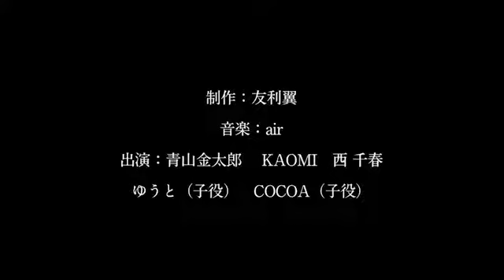埴生の宿（Home! Sweet Home!）【えほん動画】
山奥の実家に帰省した彼女は、この家にある思い出を、ひとつひとつ思いだしていきます。母親のこと、川で遊んだこと、今はもう見えない不思議な男の子のこと…
「楽しき我が家」（原題：Home! Sweet Home! ）という訳題でも知られる、イングランド民謡「埴生の宿」を題材にした作品です。

制作：友利翼、作詞：里見義、作曲：ビショップ、音楽：air、出演：青山金太郎、KAOMI、西 千春、ゆうと（子役）、COCOA（子役）

「クリオネ」
オンとオフでつながるクリエイターコミュニティ